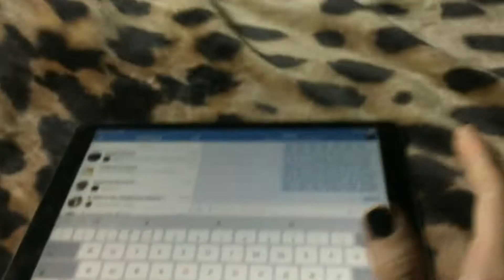ТАЙНА Рубля...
Рубль СКРЫВАЛСЯ от меня там, где я не мог ожидать.